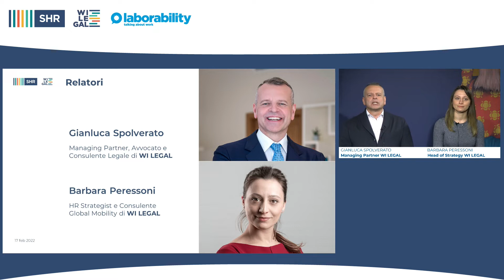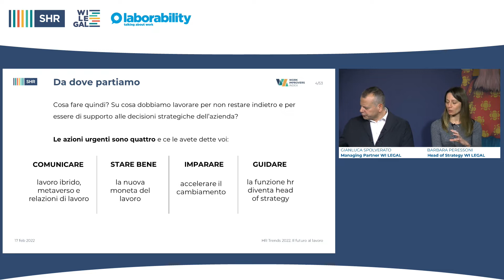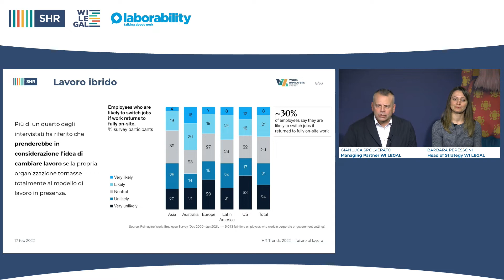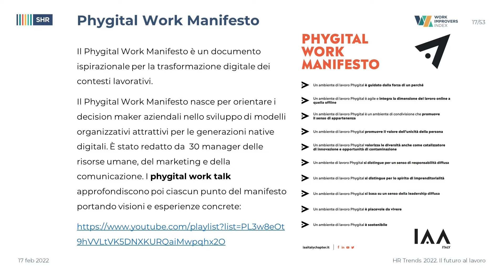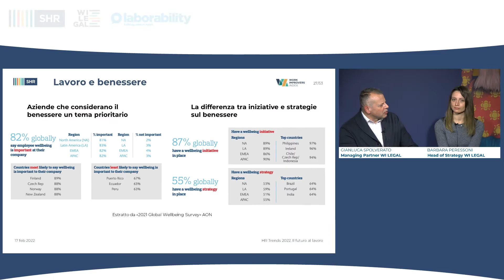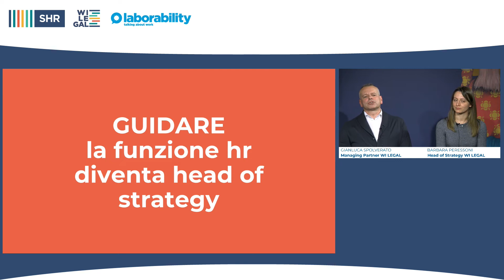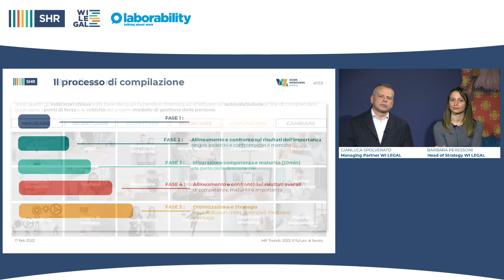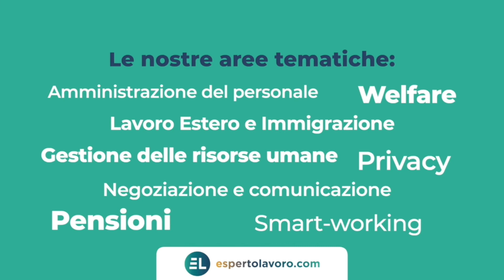HR TRENDS 2022. IL FUTURO AL LAVORO - Strategy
Se il 2020 e il 2021 sono stati gli anni che hanno cambiato le regole del gioco per sempre, il 2022 è l’anno in cui prendere il controllo dei grandi cambiamenti che ci circondano per condurre le nostre organizzazioni verso il futuro senza essere travolte.
I grandi cambiamenti indotti o accelerati dalla crisi pandemica sono un treno in corsa che non possiamo perdere. La conseguenza? Restare a terra e guardare l’arrivo del futuro da spettatori.

Il lavoro è al centro del cambiamento.
Abbiamo imparato ad essere più flessibili abituando le nostre organizzazioni a nuovi modelli di lavoro. Abbiamo capito che i lavoratori sono prima di tutto persone. Abbiamo imparato che abbiamo bisogno del contatto, di sicurezze e di luoghi in cui stare bene. Ci siamo scontrati con i limiti della nostra scarsa cultura digitale. Abbiamo realizzato soluzioni che non immaginavamo.
Anche la professione delle risorse umane si è trasformata. Ora c’è un posto con il vostro nome sul tavolo delle grandi decisioni. Ci è richiesto di affiancare il business come partner strategico e non come funzione di supporto.
Cosa fare quindi? Su cosa dobbiamo lavorare per non restare indietro e per essere di supporto alle decisioni strategiche dell’azienda?
I temi urgenti sono tre e ce li avete detti voi: comunicazione, benessere e nuove competenze.

COMUNICARE: lavoro ibrido, metaverso, e relazioni di lavoro.
STAR BENE: la nuova moneta del lavoro.
IMPARARE: accelerare il cambiamento.
GUIDARE: la funzione hr diventa head of strategy.